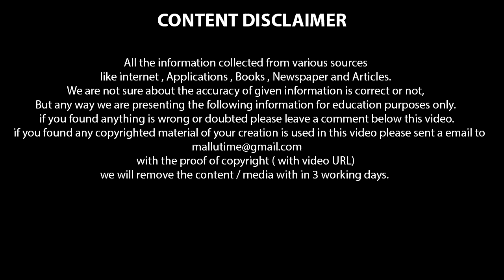Loksabha Speaker | Constitution | University Assistant Exam | PSC Coaching Class in Malayalam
Indian Constitution 12 th part gkpsc bharanagadana
Best For: Indian Constitution for psc
Indian Constitution for psc in malayalam
Indian Constitution in malayalam

indian constitution  last grade psc  maths tricks malayalam coaching class malayalam psc lgs coaching  sree narayana guru  psc english degree level exam psc police constable psc codes psc audio class  new notification 2017 psc online class  indian states question answer kpsc job psc degree level psc online classes  psc exam 2018 indian states psc questions

Searching Tags

SCIENCE (സയൻസ് )
PSC EXAMS - PREVIOUS QUESTIONS & ANSWERS
MEDIEVAL INDIA
PSC ENGLISH
DISTRICTS IN KERALA
PSC EXAM SYLLABUS
PSC EXAMS - REPEATED QUESTIONS & ANSWERS
MODERN INDIA ,
KERALA HISTORY ,MALAYALAM GRAMMAR
PSC MATHS ,
PSC ,
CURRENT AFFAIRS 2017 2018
ECONOMICS
ARTS & LITERATURE
PSC SPORTS ,
GEOGRAPHY, INDIAN GEOGRAPHY, KERALA GEOGRAPHY,

PSC LDC 2017  EXAM  2018
PSC LGS  PSC EXAM 2018
VILLAGE FIELD ASSISTANT EXAM 2018
PREVIOUS QUESTIONS & ANSWERS 2018
PSC ASSISTANT SALESMAN EXAM 2018
PSC  ASSISTANT SALESWOMAN EXAM 2018
PSC ASSISTANT ENGINEER EXAM 2018
PSC  POLICE CONSTABLE  EXAM 2018
ASSISTANT PROFESSOR IN CIVIL ENGINEERING EXAM 2018
PSC FIREMAN TRAINEE FIRE AND RESCUE SERVICE EXAM 2018
PSC Prison Warden EXAM, PSC  JAIL Warden Exam

PSC Important Question answer
psc.kerala.gov.in shortlist,
psc notification for secretariat assistant 2018,